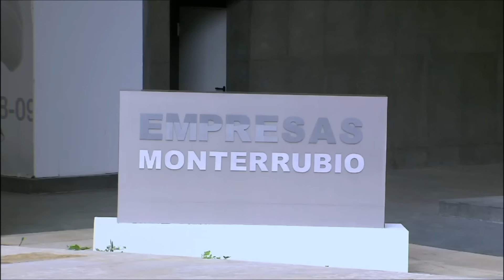Germán descubre que Roberta está en contacto con Fina | Cuando me enamoro 1/2 | C-171 | tlnovelas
Fina le hace un regalo a Roberta con el fin de que acepte irse con ella a Suiza y comenzar una vida juntas. Germán le demuestra a Roberta que realmente le interesa pagando el desfalco que hizo a la empresa, pero pronto Germán se entera que Roberta celebra el sufrimiento de su hermana.

Por intrigas y el destino, Jerónimo cree que Renata mantuvo una relación con su medio hermano. Él se enamora desde el primer momento. Sin conocer su verdadera identidad, surge un gran amor que los marcará de por vida.